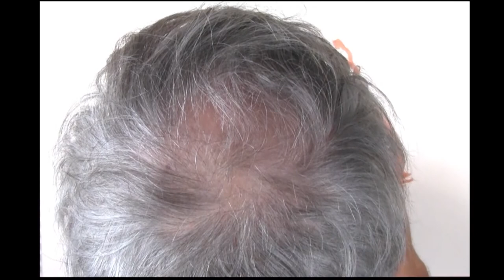The Expressive Figure with Keith Gunderson: Watercolor, Ink, and Reed Pen with Saturn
This is a top-down video of a 10-minute life drawing session from my online class, "The Expressive Figure" Here I'm using Light Red Watercolor (Winsor Newton), Sepia Watercolor ( Da Vinci), Chinese Ink,  Phragmites Reed Pen, and Baiyun style (Soft Stiff) Sumi Brush